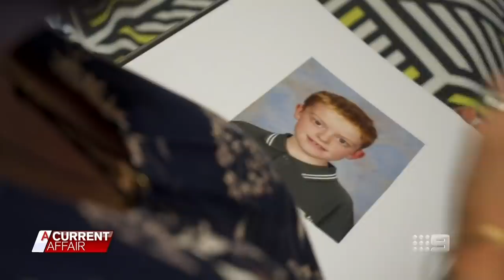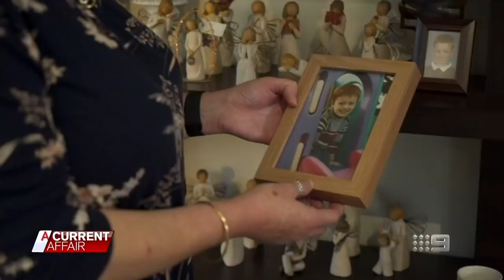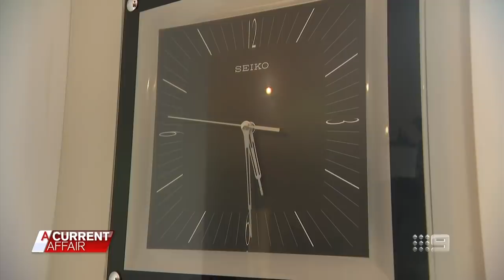Mum's wish as alleged teen-gangster son comes home | A Current Affair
Melbourne mum Vivienne welcomes home her son, an alleged teen-gang member, who was behind bars on assault charges. After a difficult initial period, Vivienne says her son is now “doing the right thing,” and abiding by his bail conditions.